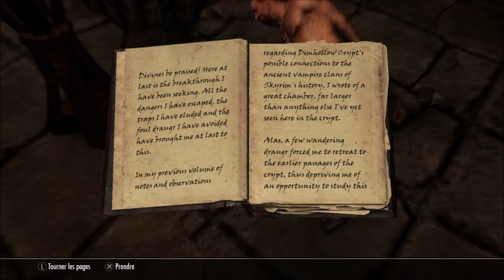Let's Play RP: Skyrim #6